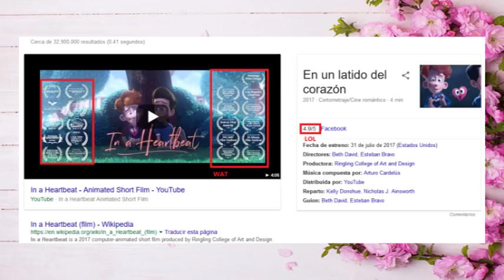Reseña perezosa #96: "In a Heartbeat" | Doomentio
Doomentio y (((Doomentio))) nos hablan de uno de los mejores cortos de animación según la crítica.

Dame dinero de corporaciones.

UPDATE 2019: Ya nadie se acuerda de ésta caca, lol.

✅ Twitter: [Revisar descripción del canal]
✅ Listas de reproducción -  goo.gl/GdBCmH
⚫ THUMBNAIL ⚫
✅ Haru